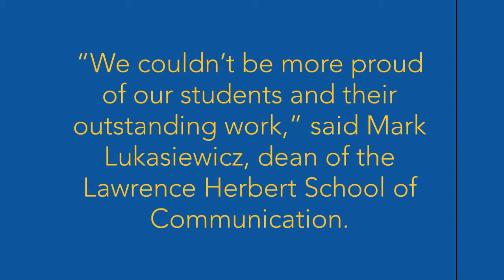Student Media Win 15 Press Club Awards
Student journalists from the Lawrence Herbert School of Communication won 15 awards, including five first place finishes in both professional and collegiate categories, at the Press Club of Long Island’s (PCLI) annual media awards dinner on June 6, 2019.   Faculty and several alumni, now working at leading media outlets throughout the region, were also honored for their work in print, radio, video, and multimedia.